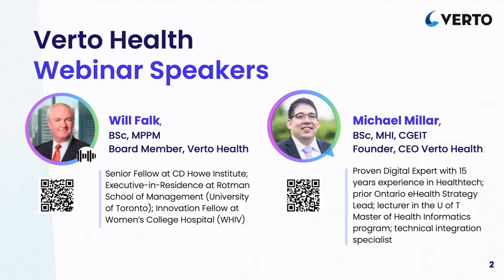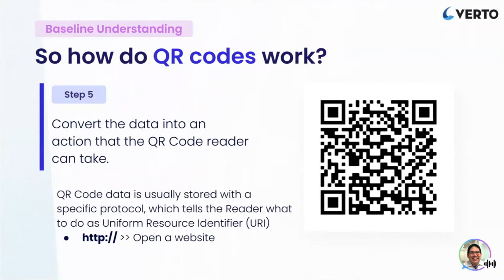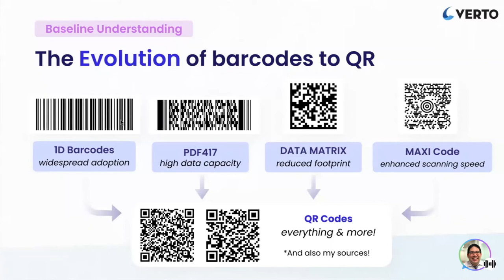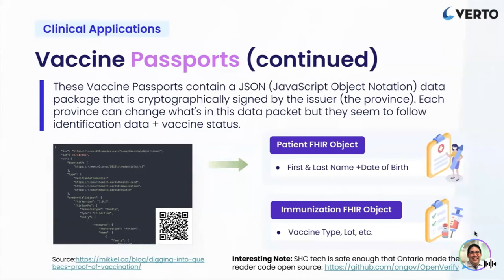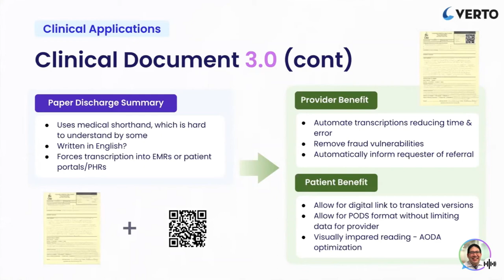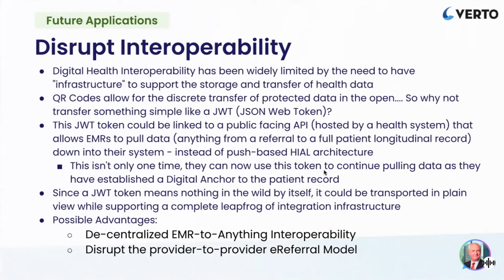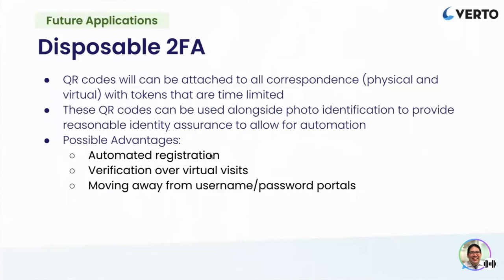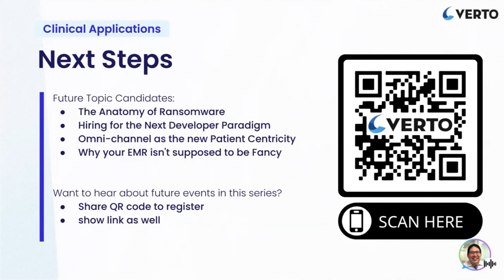Webinar | How QR Codes Can Drive the Next Evolution of Digital Healthcare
We kicked off our learning series with Verto’s CEO Michael Millar, and Verto Board Member Will Falk. Watch as we explore the many ways how leveraging the power of QR codes can support the next evolution of digital health care delivery